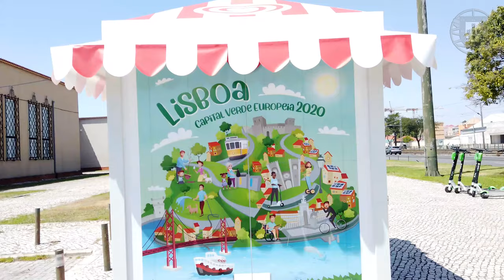Лиссабон - моя любимая девушка / Lisboa menina e moça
Лучшая песня о Лиссабоне "Lisboa, menina e moça" трогает за душу, я попытался в этом видео передать свои ощущения об этом гостеприимном городе.